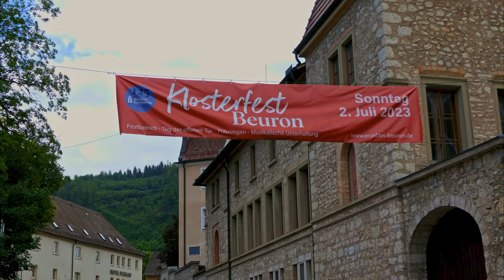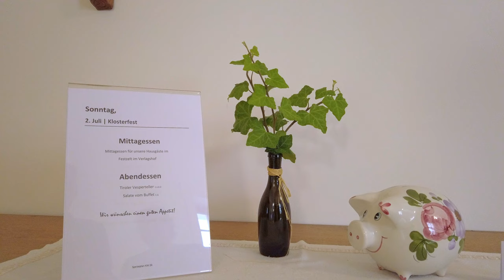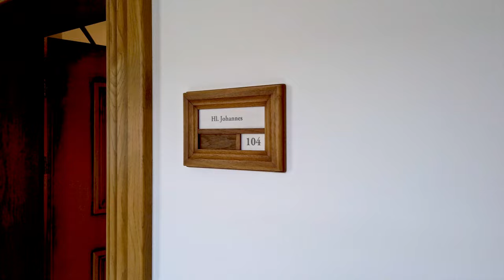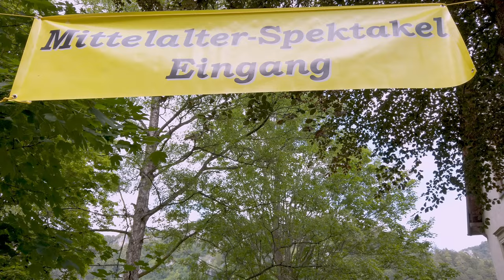Klosterfest in Beuron im Donautal am 2.7.23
Beim Klosterfest in Beuron bekam der Besucher Einblicke in das Klosterleben. Man konnte das Gästehaus und die Tagungsräume besichtigen. Der Besucher bekam den Eindruck, dass das Leben der Mönche keineswegs weltabgewandt ist.
Der Musikverein Bärenthal und die „Original Royal Sulgemer Crown Swamp Pipers“ – Oberschwaben musizierten.
Es gab auch Kaffee und Kuchen.
In der Kirche gab es Führungen, Orgel- und Chorkonzerte
Der Klosterladen war den ganzen Tag geöffnet – und ein Kinderprogramm gab es auch.
Ausserdem fand gleichzeitig ein Mittelaltermarkt statt.